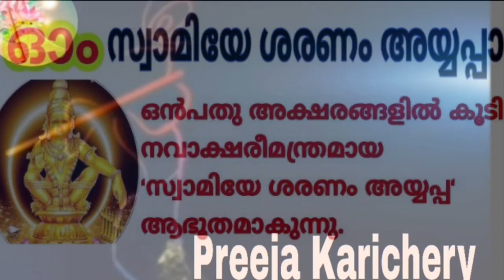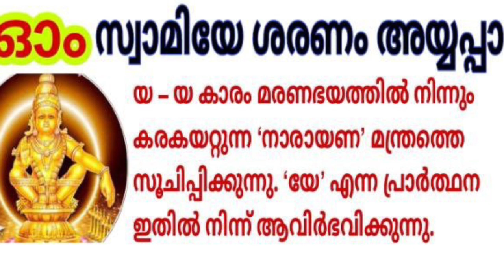വ്രതശുദ്ധിയുടെ മണ്ഡലകാലം | സ്വാമി അയ്യപ്പതത്വം & മാഹാത്മ്യം | Swami Ayyappa thathwam & Mahathmyam 🙏